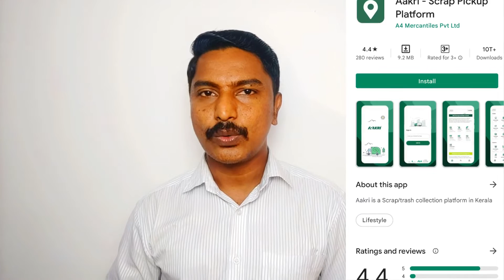ആക്രി വിൽക്കാനും മൊബൈൽ ആപ്പ്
This app helps you to sell all your scraps at home through mobile. App can be downloaded for free from Playstore